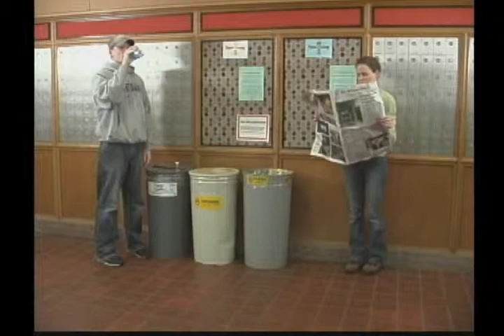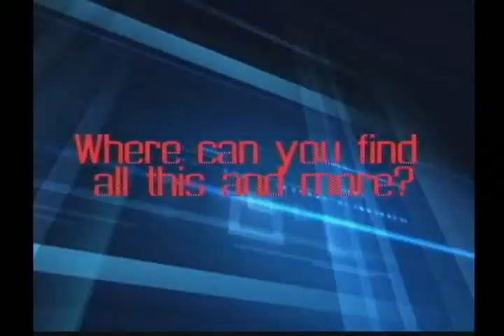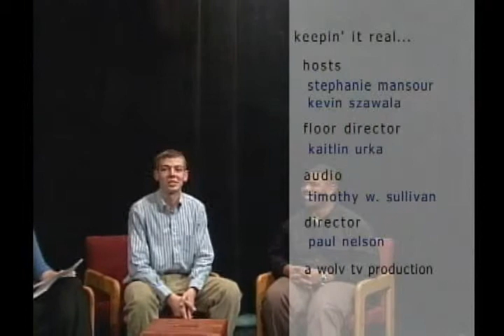Keeping It Real with Steph and Kev - "Passionate Jobs"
Steph & Kev started their own TV show called, "Keeping It Real with Steph and Kev" back in 2007. As always, "I'm Steph...and I'm Kev, and we're Keeping It Real!" In our first season, we recorded 7 episodes for your viewing pleasure. This here is Show # 3 of Season One called "Passionate Jobs"...Enjoy! =)

Peace In,

Steph & Kev

PS...In recent news, Season 2 has now just officially begun!!

Mission Statement:

We will stimulate conversation about a broad range of current topics to provide an opportunity for personal and societal growth. We will create an open atmosphere where listeners feel safe, accepted and respected. As a result, listeners should feel comfortable and compelled to share their ideas. They will be accepted and respected for who they are and for what they believe in. Through our own personal experiences, and those of interviewees and call-ins, we will show listeners how they can change their lives and essentially positively impact the world.

Show Premise:

"When I was young and free and my imagination had no limits, I dreamed of changing the world; As I grew older and wiser I realized the world would not change. And I decided to shorten my sights somewhat and change only my country. But it too seemed immovable. As I entered my twilight years, in one last desperate attempt, I sought to change only my family, those closest to me, but alas they would have none of it. And now here I lie on my death bed and realize (perhaps for the first time) that if only I'd changed myself first, then by example I may have influenced my family and with their encouragement and support I may have bettered my country, and who knows, I may have changed the world." -- Anglican Bishop